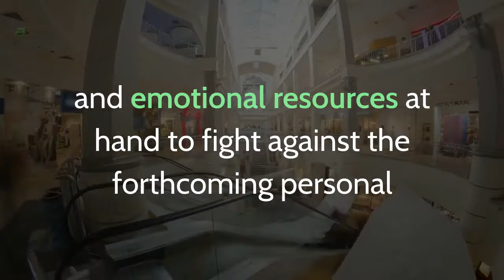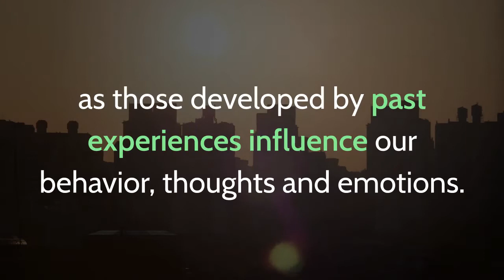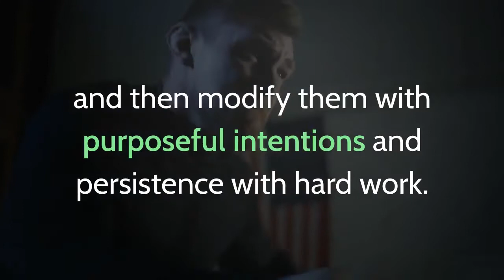How to Improve Will-Power to Succeed in Life? | Dr. Jakir Hossain Laskar, PhD | BrainMindia Clinic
How to Improve Will-Power to get Success in Life? has been discussed in this video.

Dr. Jakir Hossain Laskar, [ M.Sc., D.H.M.S., M.S. (Counseling & Psychotherapy), PhD ] is an Indian Consultant Homeopath in (Neuro-Psychiatry), Memory Doctor and Counseling Psychotherapist.

Founder : BrainMindia Homeopathy Neuro-Psychiatry Clinic (An ISO 9001 : 2015 Certified Trade-Mark Registered Clinic).

Author of : Clinical Homoeopathic Organotherapy (A Book on Theory & Practice of Homeopathy, published from Washington, USA).

Author of : ‘Friday Signature’ (English Fiction / Novel), Published by Amazon / Kindle Publishers (USA).

Author of : ‘The Ripple of Tears’ (A Book of Modern English Poetry), Published by Amazon / Kindle Publishers (USA).

Founder Secretary : ‘Oyster India’ (Social Benevolent Organization).
Editor-in-Chief : ‘Value Today’ Magazine.